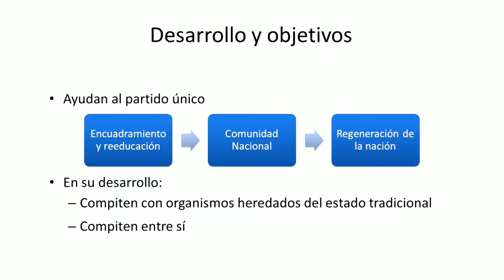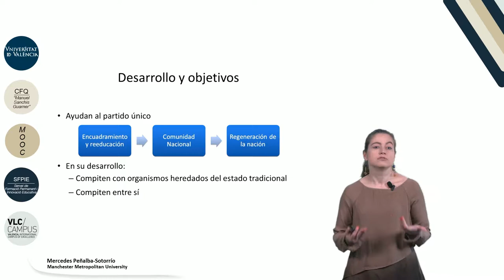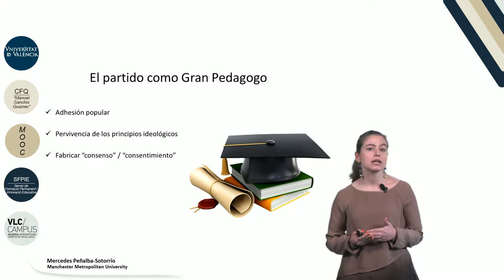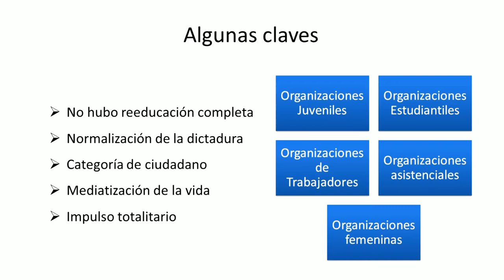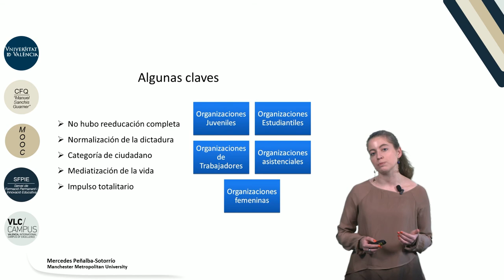2.3. Las organizaciones de masas